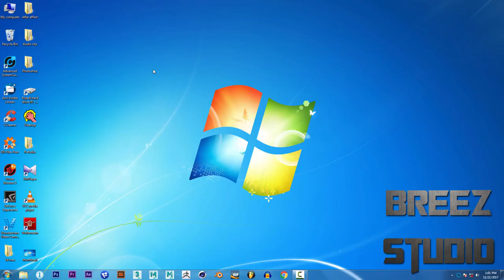how to hide folder in windows 7 By Breez studio